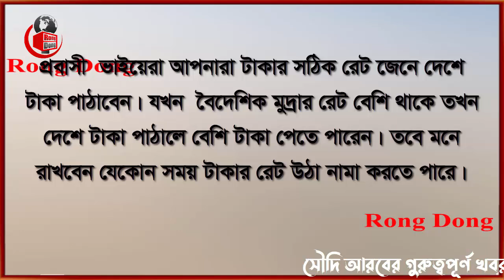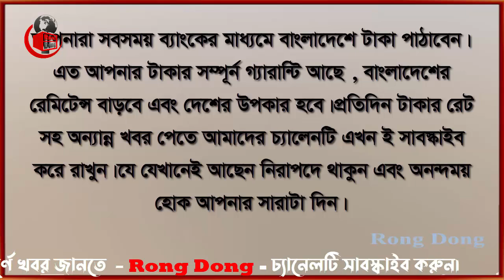সৌদি রিয়ালের রেট আজ কিছুটা বেড়েছে । Today Money Rate 29-4-2023। সকল দেশের টাকার রেট।